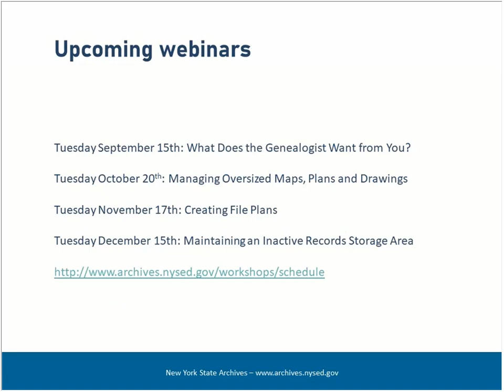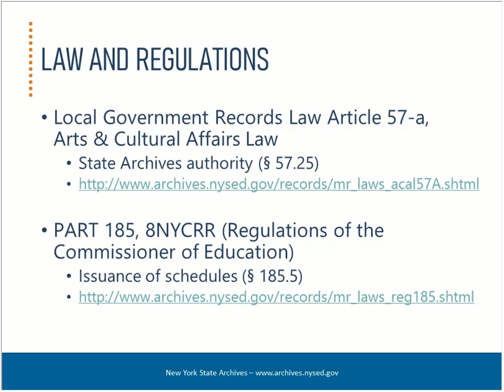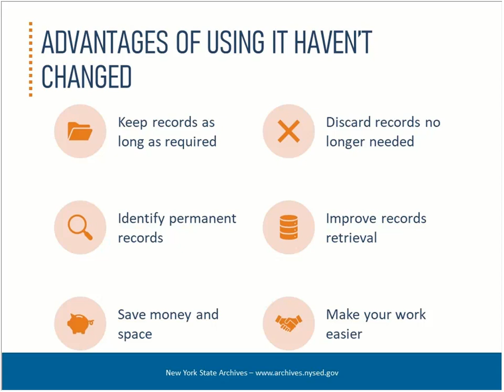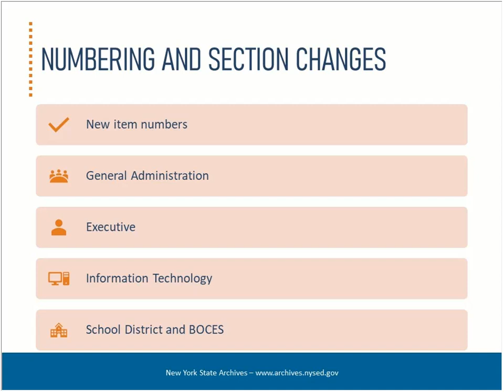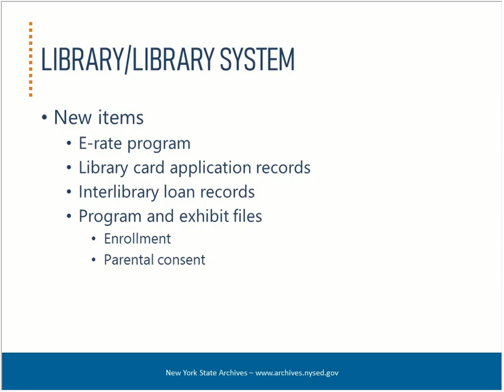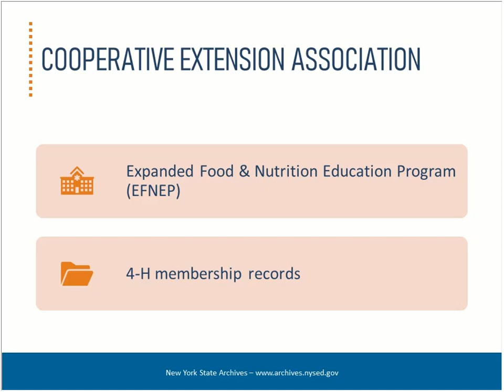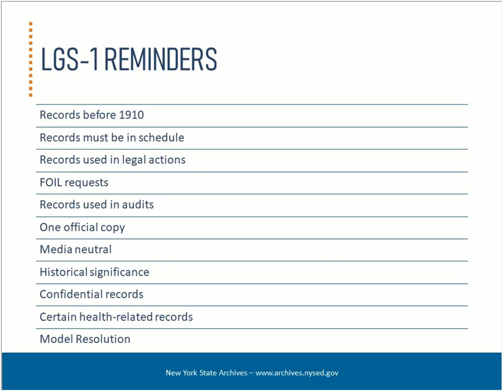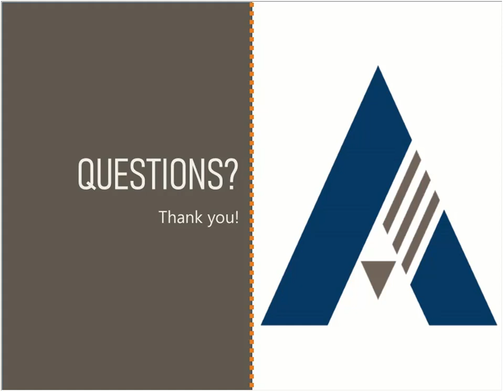The New LGS 1 Featuring Records of Miscellaneous Governments Webinar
The new Retention and Disposition Schedule for New York Local Government Records or LGS-1, will launch on August 1, 2020. ALL previous local government schedules (CO-2, MU-1, ED-1, and MI-1) will be replaced by the LGS-1 on January 1, 2021. Local governments must formally adopt LGS-1 before January 1st to continue legal destruction of records. Join us for a series of five webinars created to introduce the new LGS-1, explain its role in your government and provide you with an overview of changes related to your records, followed by Q&A.
 This session is the last of five. This particular session will feature the records of miscellaneous governments.
Presenter: Maria McCashion